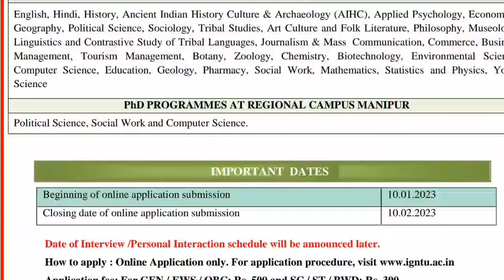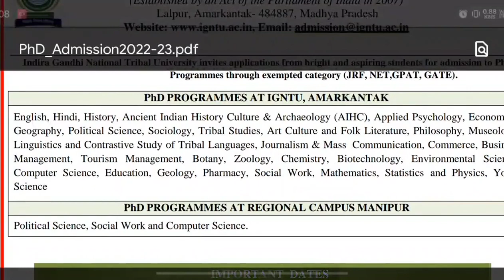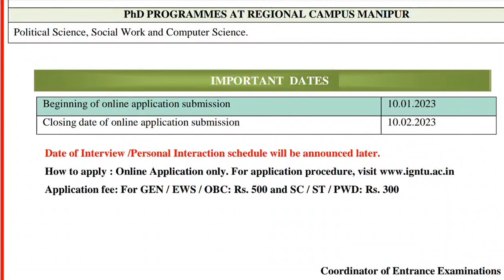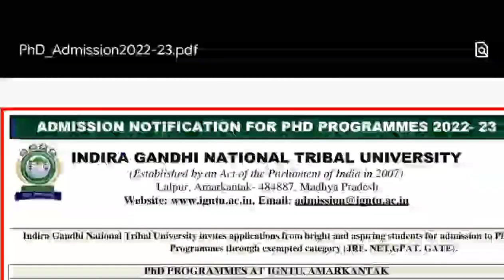New PhD Admission Notification from Central University | PhD Admission Notification 2023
New PhD Admission Notification for the exempted category from Central University. Indira Gandhi National Tribal University PhD Admission Notification for all subjects. All information is available in detail. PhD এডমিশন নোটিফিকেশন। For more details go through the following